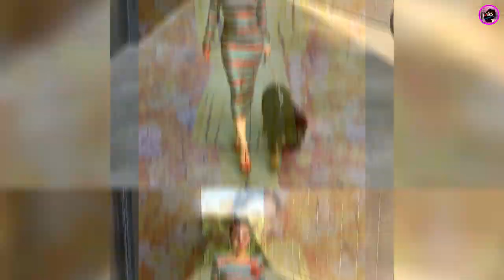Belinda Trabajó A Lado De Edith González Y Su Hija Constanza Creel Así Lucían